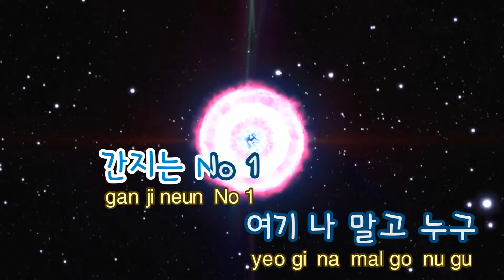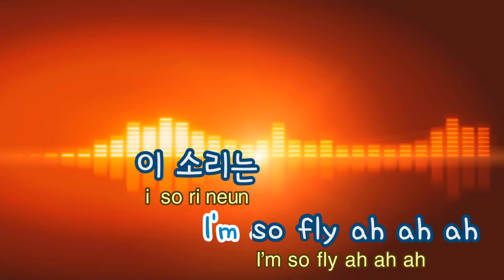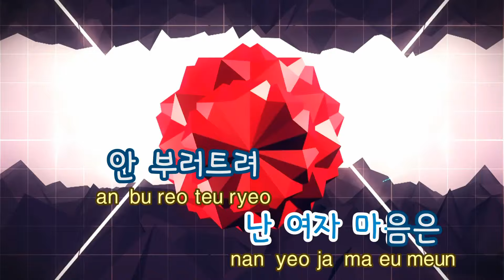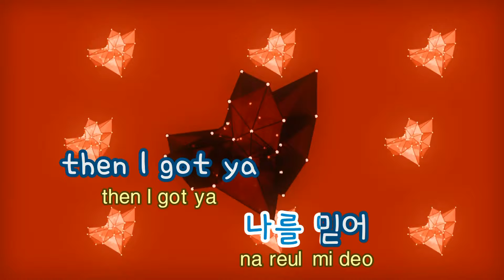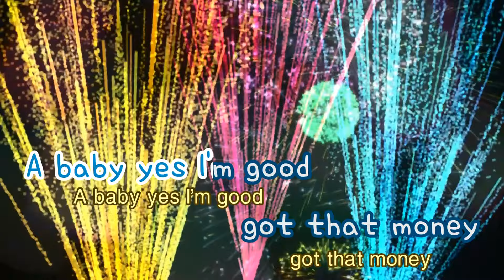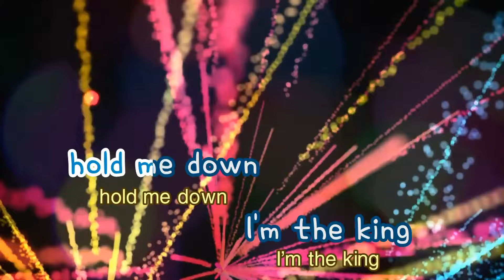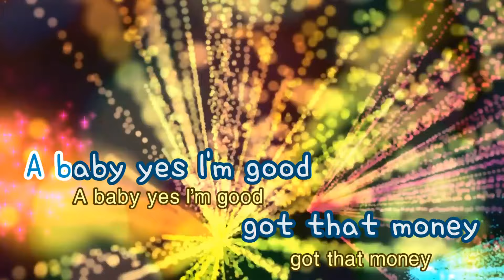[TJ노래방] I'm Good - CROWN J / TJ Karaoke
I'm Good  --  CROWN J